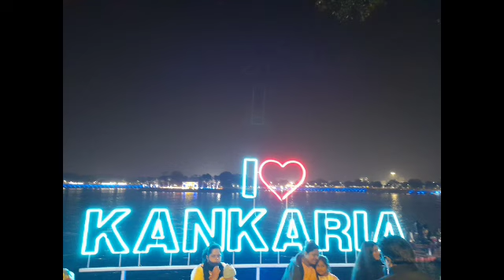My photos 📸 with Family 👪